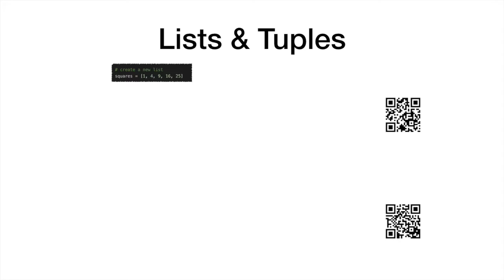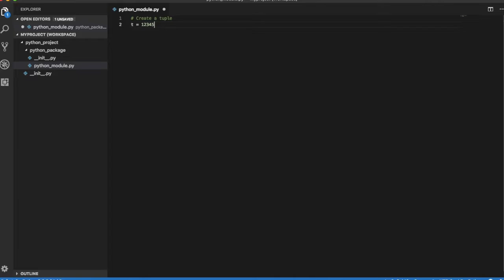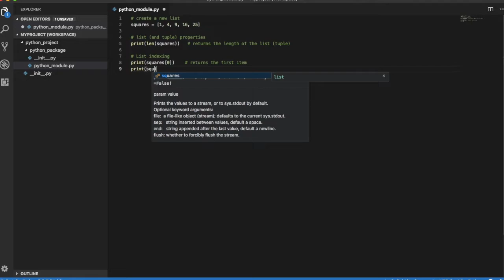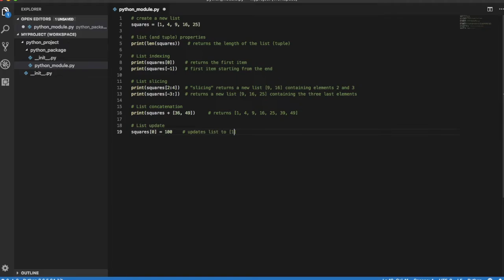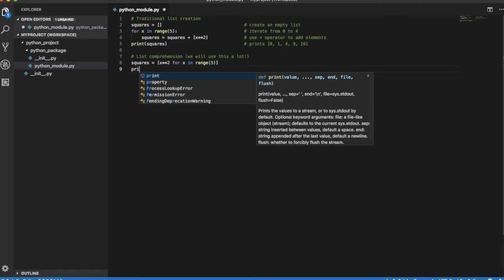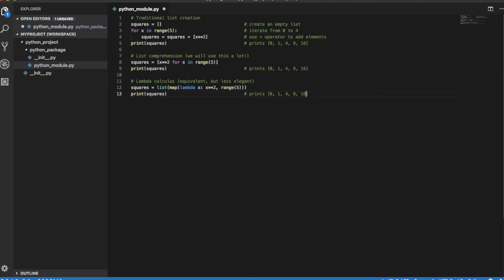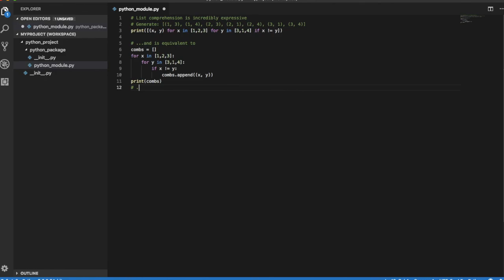Introduction to Python: Lists and Tuples (10)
An introduction to Python lists and tuples.